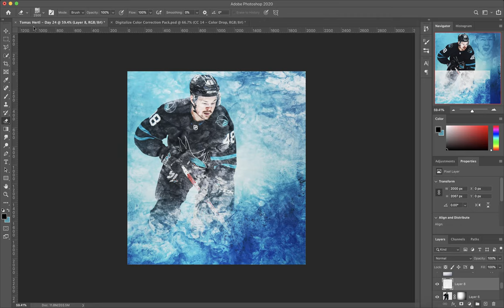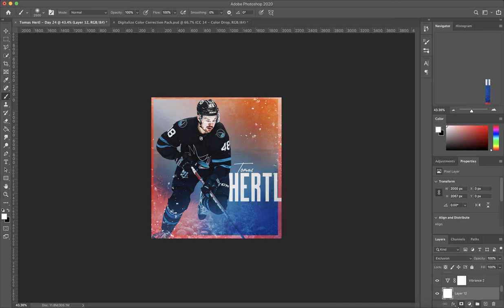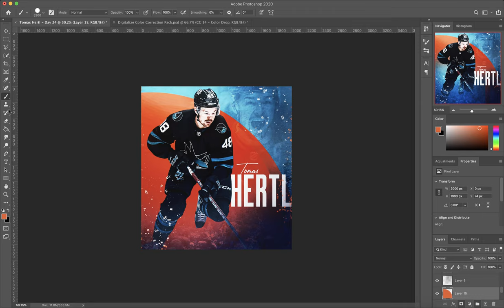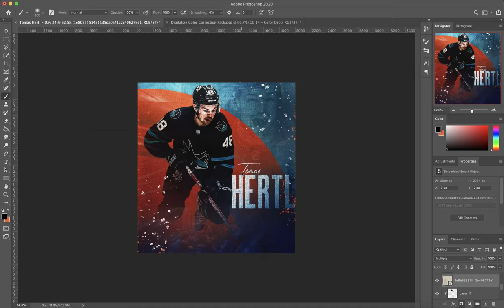31 Days of NHL Designs - Day 24 - Tomas Hertl (Adobe Photoshop 2020)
Since COVID-19 has caused the NHL season to be paused, I wanted to join in the HockeyAtHome fun by doing what I love most. For the whole month of May, I will be creating one NHL design a day until I have done one of all 31 teams.

Day 24 features Tomas Hertl of the San Jose Sharks!

All wallpapers will be available for download and on my Twitter